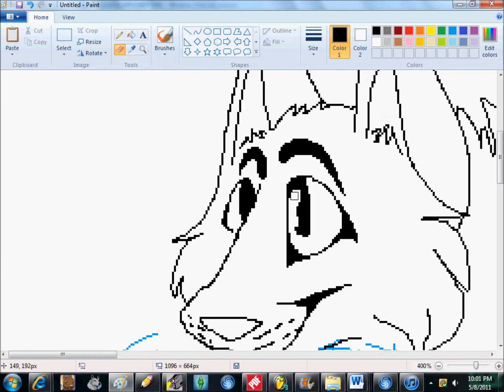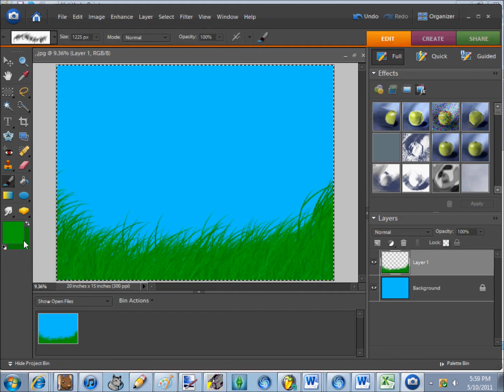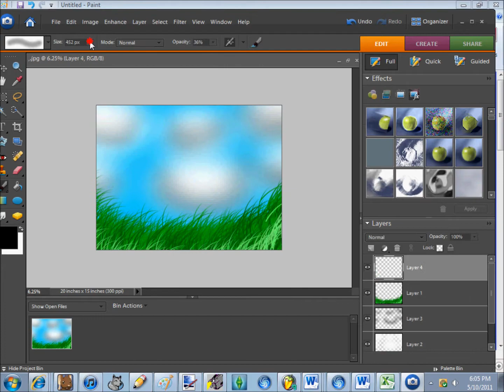Artistfunnugget's request: Kikki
Heres a better look at the drawing with the whiskers

By the way the really fat cat at the end is me: Lool X3